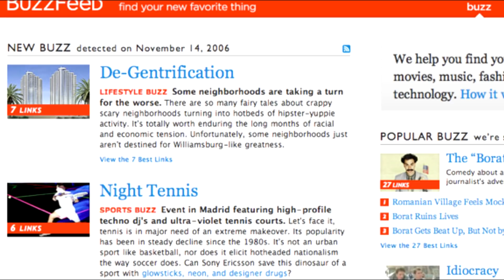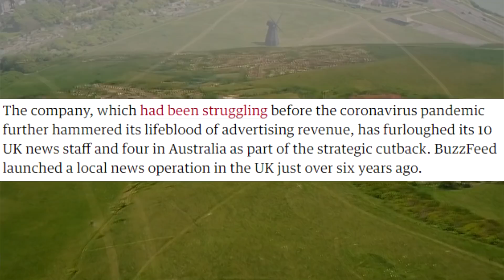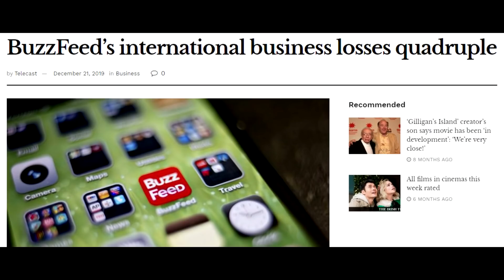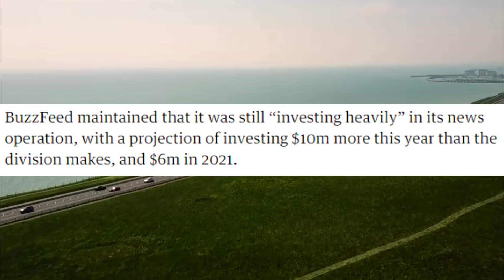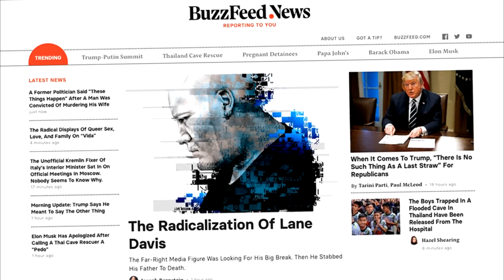The Destruction of BUZZFEED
Sorry for the re-upload! My previous upload had an editing error!

Today we analyze the glorious destruction of BuzzFeed.